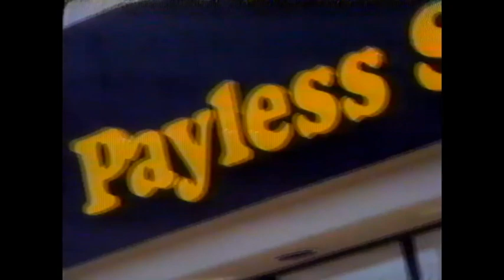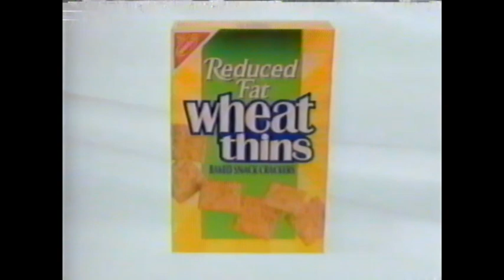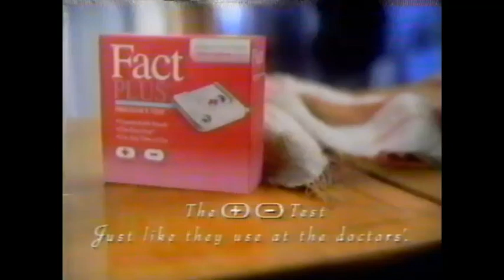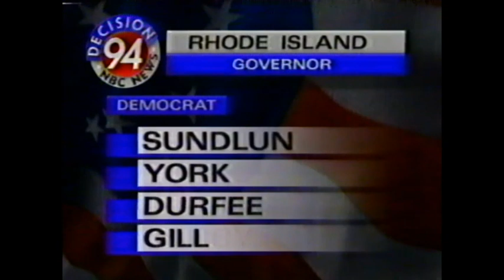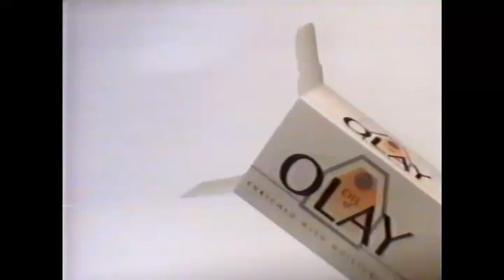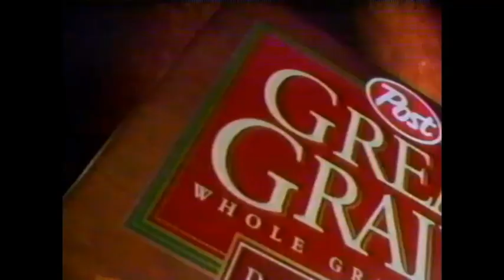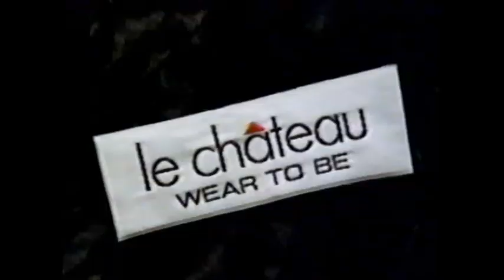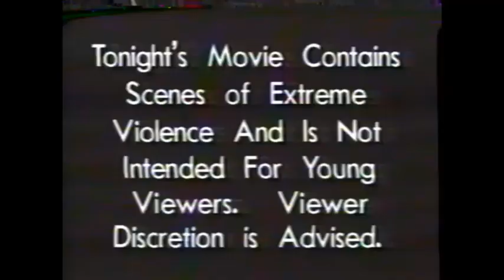Commercials during NBC Premiere of "Wayne's World" - 1994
00:00 NBC TITLE CARD
00:07 NBC Movie of the Week: Wayne's World
00:37 NISSAN 1995 Altima
01:07 Secret Ultra Dry
01:52 Payless
02:22 1-800-COLLECT
02:37 didi seven
03:06 SeaQuest 2-hour Movie
03:37 The Tonight Show with Jay Leno in Las Vegas
03:47 Aleve
04:33 Mitsubishi
05:04 Reduced Fat ChipsAhoy!
05:19 Reduced Fat Wheat thins
05:33  Baskin Robbins
05:45 At&T
06:25 Primetime Matchup WIN DISNEY WORLD TRIP!
06:45 2LOADED CD
07:15 MANAGER JEANS XXXX RATED
07:46 Pizza Hut
08:17 NBC NEWS UPDATE
08:22 TYLENOL
09:07 FActPLUS
09:22 MEGA MEAL from KFC
09:37 Pantene Pro-V Mousse
09:50 Mastercard
10:22 Burlington Coat Factory
10:52 Must-See-TV
11:22 Moment of Truth: Caught in the Crossfire
11:44 Sports Illustrated 40th anniversary
11:55 Vidal Sassoon
12:27 Levi's
12:56 Cover Girl
13:27 Ocean Spray
14:09 Tom Brokaw DECISION 94
14:59 Multi Grain Cheerios
15:30 Decision 94
16:16 Subaru
17:09 Labatt
17:39 Tom Messner WPTZ
17:45 Oil of OLAY
18:14 NIKE
18:31 Listerine
18:50 Lactaid
19:00 Lincoln Eagle Test Drive Greg Kinnear
19:29 1-800 Collect
20:20  SeaQuest Movie
20:36 NBC SEASON PREMIERES!
21:05 White House Kamakaze Dateline!
21:16 Sneak Preview Thursday
22:30 Great Grains
23:03 Pepsi Woodstock Ad
22:33 Baskin Robbins
25:05 Le Château
25:14 TIMECOP TV SPOT
25:43 PEPSI Slacker Fiance
26:13 WPTZ UPDATE
26:21 Atnt WHITNEY HOUSTON
26:51 Alkaseltzer
27:06 PertPLUS
28:00 Tonight Show with Jay Leno Credit Bumper
29:43 Smokey The Bear